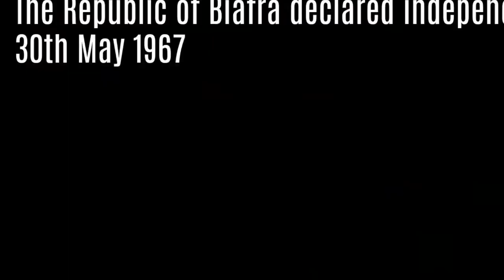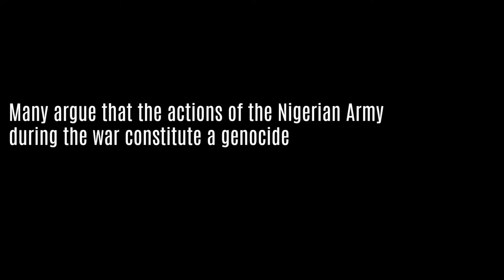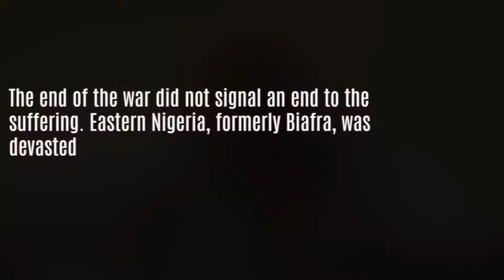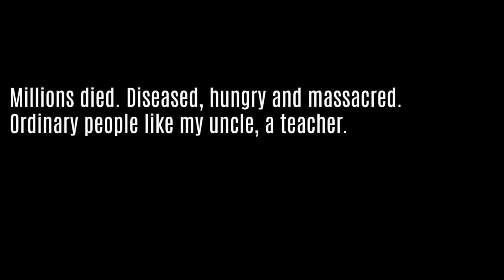WE LOST MY OLDER BROTHER...| THE BIAFRAN WAR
When Civil War erupted in Nigeria my, dad was a teenager about to start College. Biafra vs Nigeria, the war lasted three years (1967-70) during which millions died. My dad talks loss, fear and survival.

FILMING EQUIPMENT & SUCH THINGS

CAMERA (main vids & vlogs)| Canon EOS M10
EDITING SOFTWARE| iMovie (whatever the latest edition is)